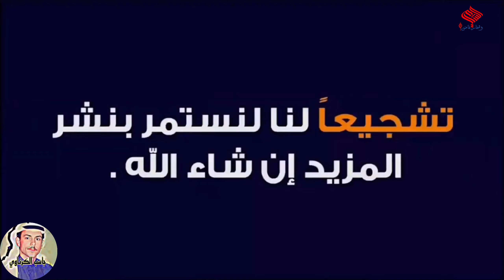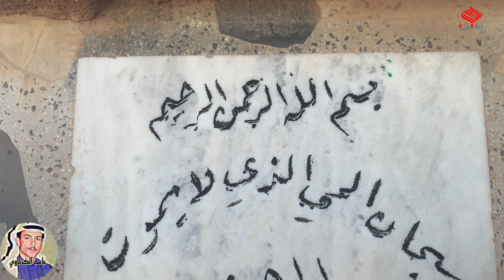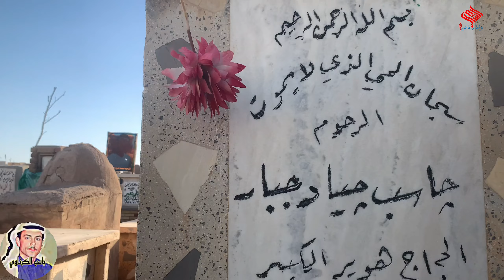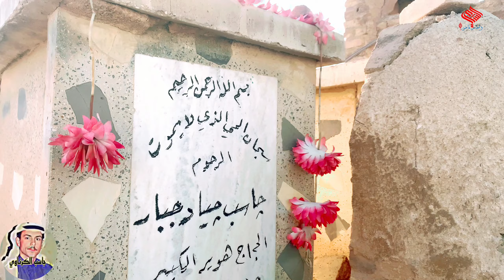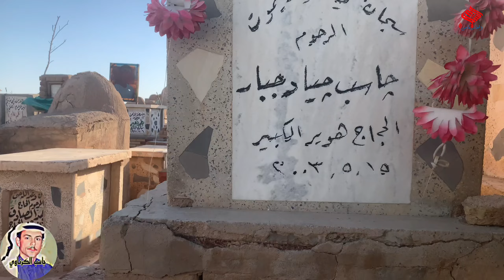سيرة حياة و دليل قبر الفنان الريفي جاسب الكرناوي في مقبرة وادي السلام بالنجف#المغامر_فاضل_الشامي